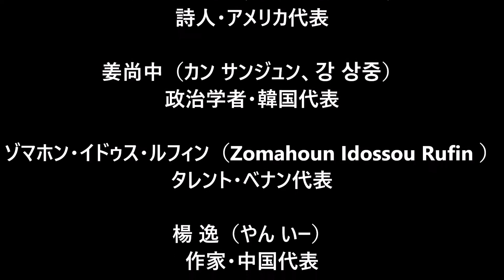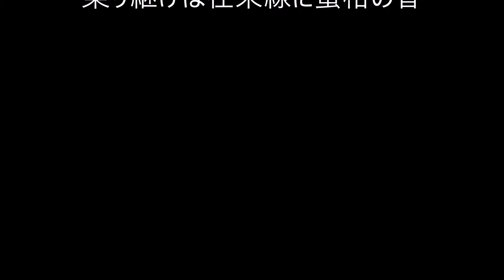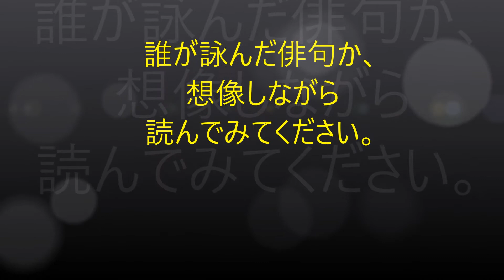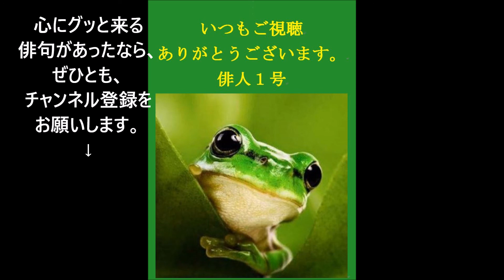金子兜太＆外国人。新春句会（食べ物編）。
文藝春秋が企画した新春句会。
メンバーは日本の戦後俳句を牽引した金子兜太と日本に住んで活躍している外国人たち。

あの姜尚中が俳句デビュー! 6カ国対抗! 外国人新春句会【蜜柑編】

西アフリカからの刺客・ゾマホンの勝負やいかに? 7カ国対抗! 外国人新春句会【牡蠣編】
芭蕉の家で俳句対決!

大使館から怒られた「初雪や一番目立つインド人」 7カ国対抗! 外国人新春句会【大根編】
子規の家で激論! 大波乱の異色句会

●参加メンバー一覧●

金子兜太
俳人・日本代表

ドゥーグル・J・リンズィー（Dhugal J. Lindsay）
海洋生物学者・オーストラリア代表

パンツェッタ・ジローラモ（Panzetta Girolamo ）
エッセイスト・イタリア代表

アントン・ウイッキー（Anton Wicky Ampalavanar ）
タレント・スリランカ代表

デビット・ゾペティ（David Zoppetti）
小説家・スイス代表

ロマノ・ヴルピッタ（Romano Vulpitta）
歴史家・イタリア代表

ピーター・フランクル（Péter Frankl ）
数学者、大道芸人・ハンガリー代表

アーサー・ビナード（Arthur Binard ）
詩人・アメリカ代表

姜尚中（カン サンジュン、강 상중）
政治学者・韓国代表

ゾマホン・イドゥス・ルフィン（Zomahoun Idossou Rufin ）
タレント・ベナン代表

楊 逸（やん いー）
作家・中国代表

フランソワーズ・モレシャン（Françoise Moréchand ）
ファッションエッセイスト・フランス代表